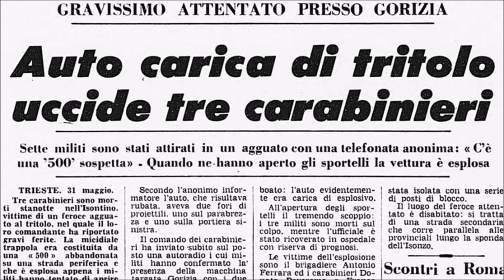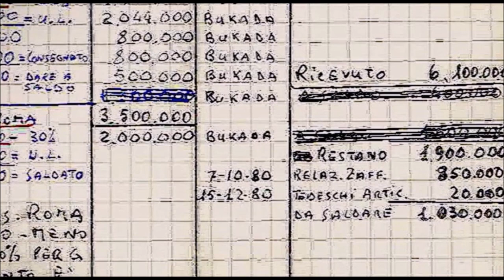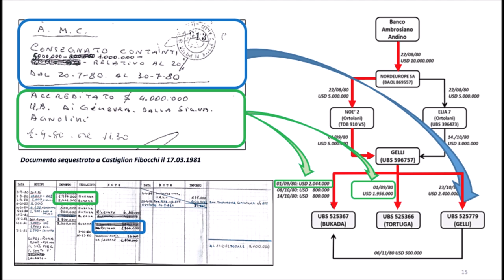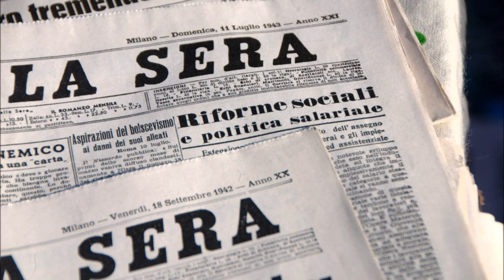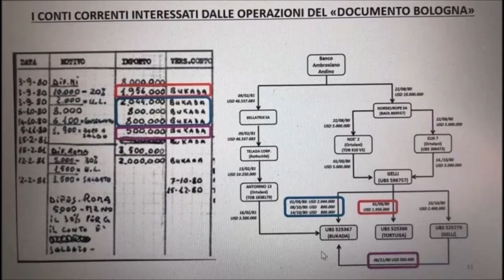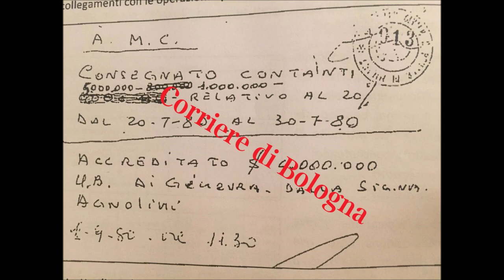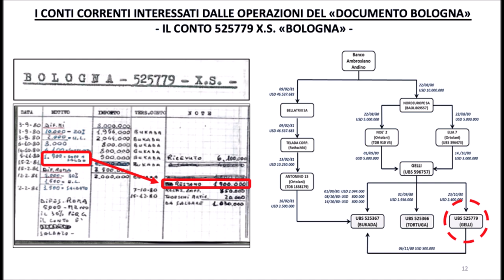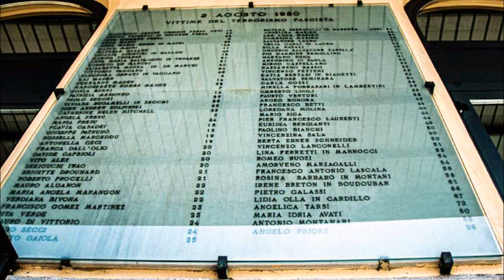Bologna 2 Agosto: Il legame tra Ordine Nuovo servizi deviati e P2 (esame teste col. Massimo Giraudo)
Strage di Bologna il legame tra Ordine Nuovo, servizi deviati e P2
(esame teste col. Massimo Giraudo) - [9 giugno 2021]

Contesto generale della Guerra Fredda in Italia e pratiche terroristiche della destra eversiva. Si è svolta intorno a questi due temi l'udienza odierna del processo ai mandanti della strage del 2 agosto, dove sono imputati l'ex primula nera della destra eversiva Paolo Bellini, l'ex carabiniere Piergiorgio Segatel (accusato di depistaggio) e Domenico Catracchia (imputato per falso). La nuova deposizione da parte del colonnello del Ros Massimo Giraudo si è concentrata sui legami tra i servizi segreti americani, nelle figure di persone come Joseph Pagnotta - membro del Consolidated Intelligence Center (Cic), parte della rete di intelligence Usa - agli ambienti della destra eversiva. In particolare Pagnotta era in relazione con Carlo Digilio, ordinovista veneto noto per il ruolo avuto nelle stragi di piazza Fontana e piazza della Loggia.
Giraudo ha poi descritto le attività e l'ideologia politica dell'Aginter Press, agenzia di stampa fittizia di stanza a Lisbona trasformatasi in una centrale della destra eversiva in tutta Europa, perno della struttura contro-insurrezionale europea nota col nome di ”Stay-Behind”. E proprio a un altro testimone odierno, Gianluigi Napoli, estremista nero arrestato il 26 agosto 1980 a pochi giorni dalla strage e rilasciato nel novembre 1981 erano stati, inoltre, sequestrati due anni prima dello scoppio della bomba, nel 1978, due cosiddetti “fogli d'ordine di Ordine Nuovo” in cui venivano descritte tecniche contro insurrezionali e stragiste tipiche proprie dell'Aginter Press. Napoli nella sua deposizione si è espresso su fatti riguardanti persone come Giovanni Melioli, esponente ordinovista di Rovigo, e Massimiliano Fachini, padovano sempre di Ordine Nuovo e per Napoli legato ai servizi segreti deviati. Secondo lo stesso Melioli, a quanto riferito oggi da Napoli, sarebbe stato Fachini a rifornire di esplosivi la destra eversiva per realizzare varie azioni e attentati compiuti negli anni Settanta e Ottanta. Napoli ha poi ammesso di aver saputo - da un compagno di carcere - dei rapporti e di alcune cene tra un altro ordinovista, Paolo Signorelli – imputato e assolto in merito ai fatti del 2 agosto - e Licio Gelli insieme ad altri uomini della P2. I legami di Fachini con parti dell'esercito e dei servizi segreti, oltre a quelli di Signorelli con la P2, potrebbero essere dunque tra gli elementi da approfondire ulteriormente nell'ottica di fare luce con maggiore precisione sui mandanti della strage bolognese.